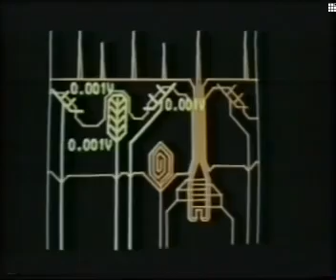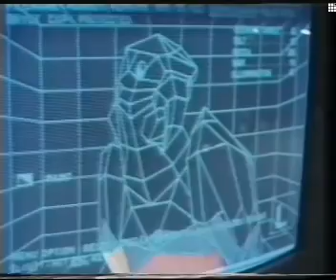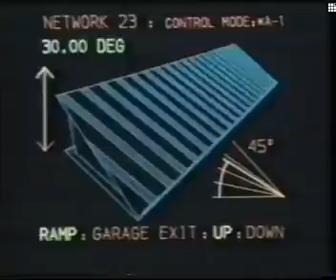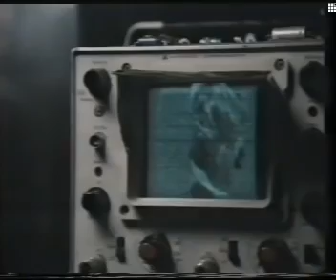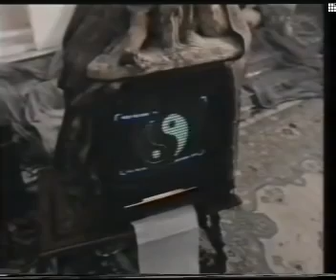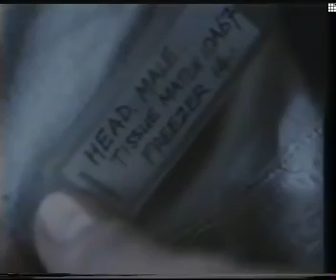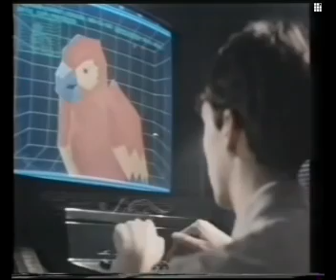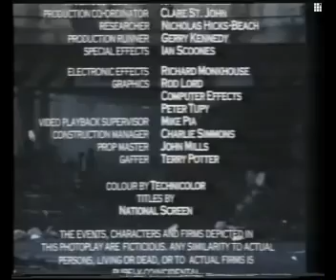Max Headroom Veinte minutos en el futuro Episodio piloto 1986 Español